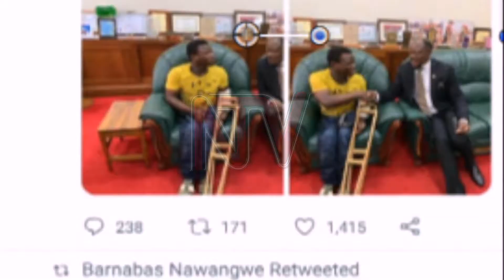NUDIPU asks govt to compensate Makerere students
The National Union of Disabled Persons of Uganda (NUDIPU) has asked the government to compensate students of Makerere University, who suffered loss of property in a security raid. The protests over fees in October, also resulted in some of them being injured. NUDIPU wants government to introduce regulations on how students can be safely evacuated in situations like these